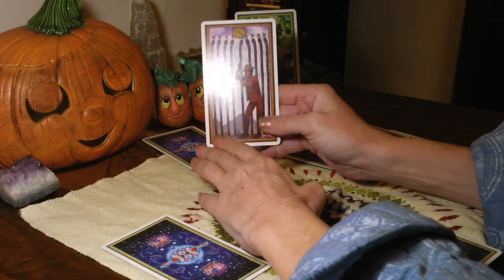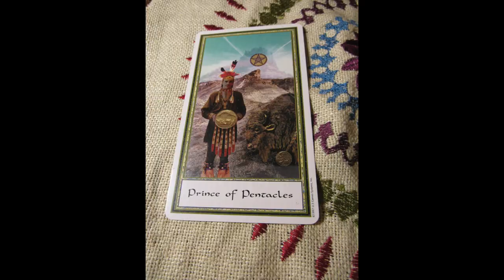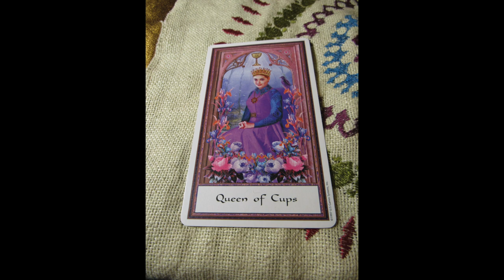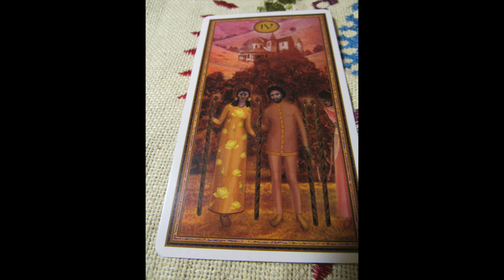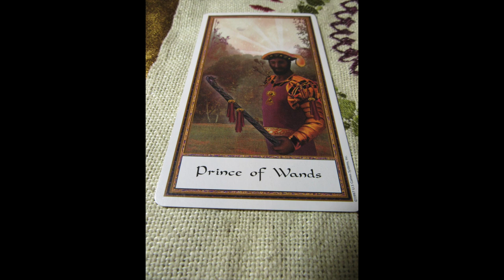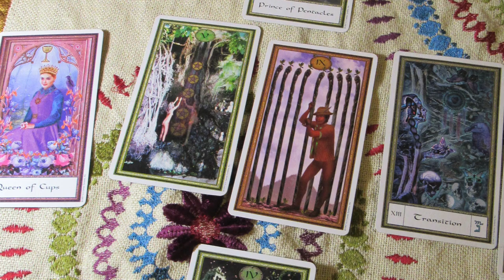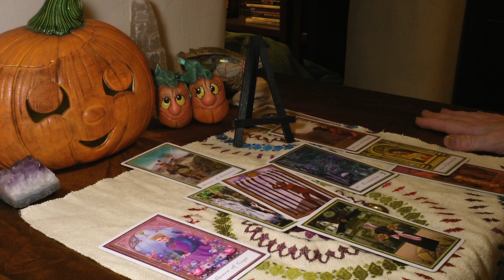Virgo Oct 2019 YOUR NEW IDEA IS A WINNER! GO ON- GET THE MONEY!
Mystic Ashram Net
All music is in the public domain and purchased as part of the GarageBand by Apple. All film and audio edits on iMovie software. These tools are share-and-share alike and open source. They are public domain specifically for use by purchasers of the software in Creative Commons Act, 2012 accordance.
This is entire video is the product of Megan Finley, 2019 in accordance with YouTube Commodification and Monetary Verification Procedures.
Dharam Kaur FinleyAny claimant who states otherwise seeks to steal my revenue and refuse me a platform on which I have contributed since 2007 without error, namely YouTube. If I continue to receive copyright notifications, let it be known someone is taking the ad revenue and it is not me and if these false flags keep happening, no more free videos for tarot. So *be* fair people!

Megan Finley
Tarot
Metaphysics
Occult